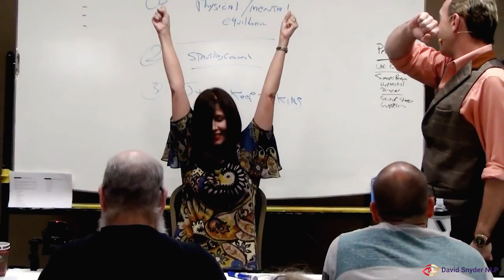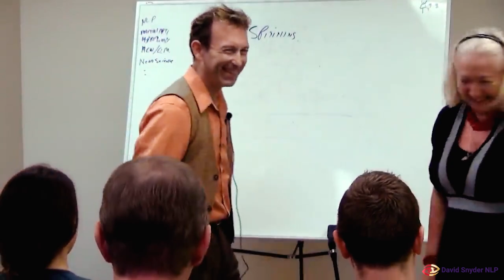David Snyder NLP | Get The Life You Want - The Way You Want It... Starting Now!